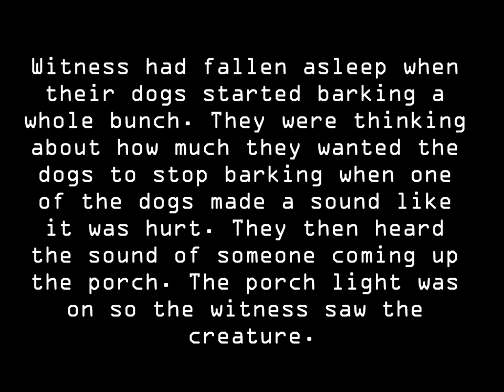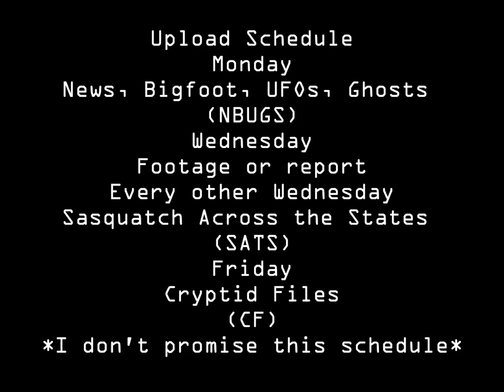Bigfoot in Alabama - Sasquatch Across the States - Episode 2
Upload Schedule
Monday - News, Bigfoot, UFOs, Ghosts (NBUG)
Wednesday - Footage or Report
Every Other Wednesday - Sasquatch Across the States (SATS)
Friday - Cryptid Files (CF)

WARNING: If you re-upload this video or any of this channels videos, you will be reported unless you have permission to use any part of this video. If you have monetized the re-uploaded, full video, you WILL be reported.